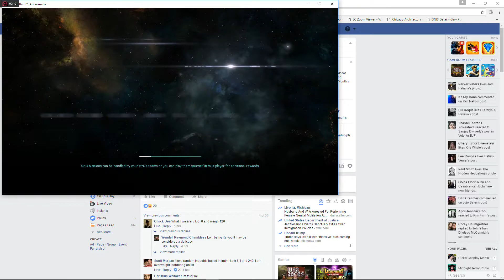What it's really like playing multiplayer in Mass Effect Andromeda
Typical - only this time it was after extraction. Used two cobras, a revive and first aid pack. Plus rail amp and cryo ammo. All gone because EA would rather f*ck you over - same as in ME3 multiplayer.